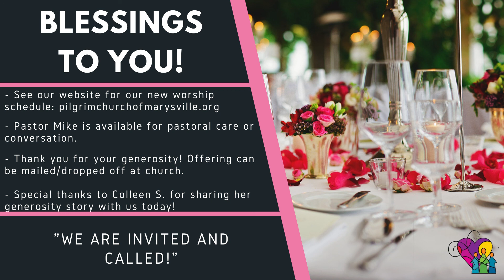October 11, 2020 Online Worship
We are invited to God's banquet and called to live into this promise, continuing forward in faith, sharing God's love with the world.

Thank you for your continued generosity! Offerings can be mailed to the church or dropped off during office hours.

Visit us at pilgrimchurchofmarysville.org for worship schedule and more!